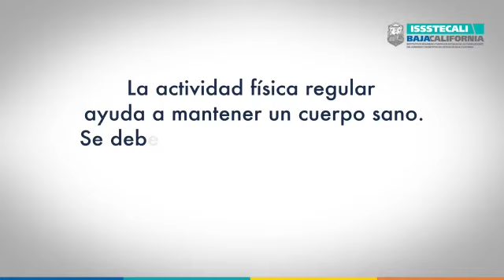Rutina ejercicios 6D Panama 2020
20 abdominales, 20 pechadas y 20 sentadillas